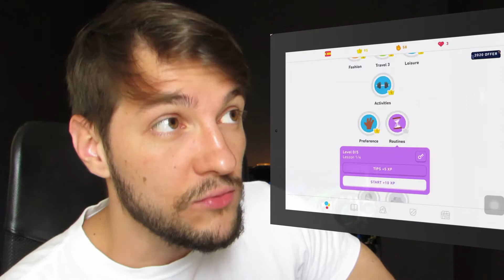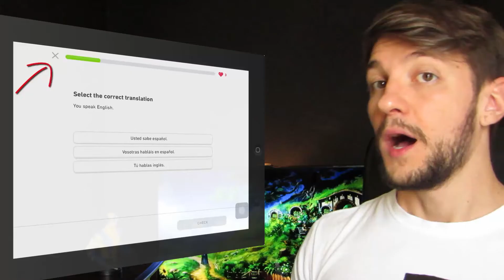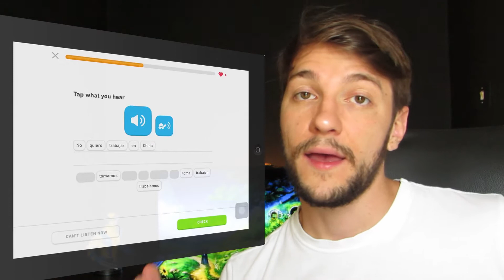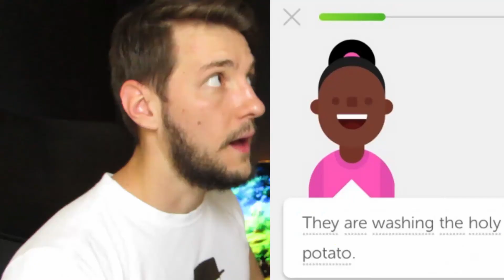🔴 Duolingo Funciona? É bom? Fico Fluente Usando o Duolingo? A VERDADE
📢 Importante
Será que o duolingo funciona? O Duolingo é bom? Será que você deve usar duolingo 2020, vale a pena todas as horas gastas no aplicativo?

Nesse vídeo com alguns duolingo memes ahhahaha, vou mostrar pra você algumas características do duolingo

Não falaremos somente sobre os pontos bons, mas também sobre os pontos negativos da plataforma... principalmente se você quer saber como usar o duolingo ou se o duolingo plus compensa.

Algo interessante é você buscar fazer um teste de proficiência no duolingo... nisso posso te dizer que o duolingo é bom mesmo, é eficaz para dizer mais ou menos onde você está para começar a aprender na plataforma

Mas veja, o teste é para você usar a plataforma, o duolingo é eficaz nisso, mas o duolingo é ruim em dizer se você é "fluente" ou alguma outra coisa...

- Duolingo tem vários idiomas, mas o duolingo realmente funciona?

Muitas pessoas perguntam se aprender ingles com duolingo funciona... mesmo o duolingo plus.

Olha, o duolingo app pra aprender italiano, ou duolingo espanhol, duolingo francês, alemão ou japonês funciona tudo da mesma maneira

E como o duolingo funciona

Como funciona o duolingo é uma pergunta difícil de responder se você está pensando em como ele ajuda você a aprender idiomas.

Agora, como usar duolingo para aprender idiomas é fácil... é só seguir o que diz na plataforma...

Mas fico fluente usando o duolingo?

Mas olha, nem que você assista o duolingo tutorial mais brabo que você encontre... você pode até descobrir como usar o duolingo para aprender ingles ou até usar o duolingo no pc

Mas a minha experiência, digamos não só minha mas duolingo experiencia de várias pessoas que usaram o duolingo é que a plataforma é realmente limitada em alguns aspectos.

Mas boa em outros.

No vídeo falarei sobre cada uma!

- Vale a pena usar duolingo?

Olha... tem muita gente por aí que é viciada em duolingo, criam até ofensiva duolingo e os carambas.

Eu não terminei duolingo pra dizer o último nível... mas conheço pessoas que já chegaram no nível final... e niente!

É isso mesmo, conheço pessoas que dizeram duolingo jeito certo, principalmente para aprender inglês... mas aprender com duolingo não funciona através de dicas ou segredo duolingo que você encontra por aí.

O Duolingo é uma plataforma digamos... lateral... que você pode ter alguns ganhos marginais com ele

Mas é isso.

Marginais.